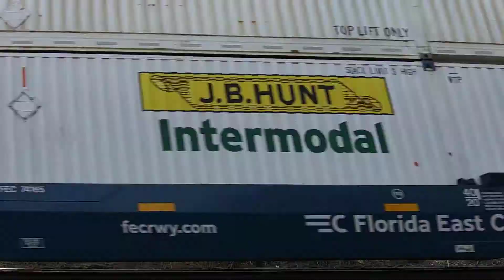Ns 202 intermodal train (angle 2)